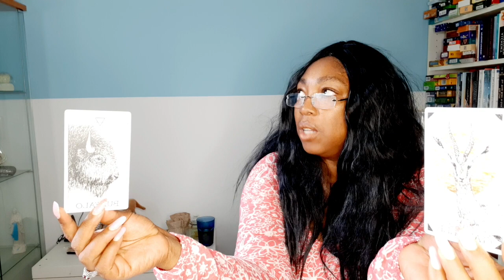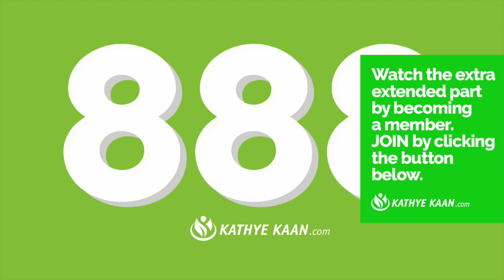♉️ TAURUS JULY 2021 💝 Information is key! 💫News about a Fire sign man & his wife💖 MONTHLY LOVE &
♉️  TAURUS JULY  2021 💝 Information is key! 💫News about a Fire sign man & his wife💖 MONTHLY LOVE & MONEY TAROT READING🙏

Kathye